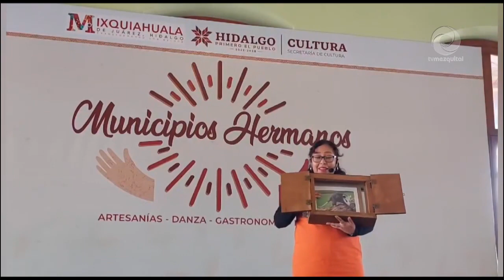Recitales, presentaciones de danza, artes plásticas, fotografía y patrimonio cultural Mixquiahuala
La Secretaría de Cultura, dirigida por Tania Meza Escorza, y la presidencia municipal de Mixquiahuala de Juárez, a cargo de José Ramón Amieva, inauguraron este sábado las actividades de la iniciativa “Municipios hermanos”, en el Centro Cultural del Ferrocarril.
Tania Meza Escorza reconoció el trabajo de la comunidad artística de Mixquiahuala y al ayuntamiento por apostar a la cultura, ya que cubrió la programación de un solo día con sus propios grupos culturales.

DAL ME GUSTA Y COMPARTE!!!